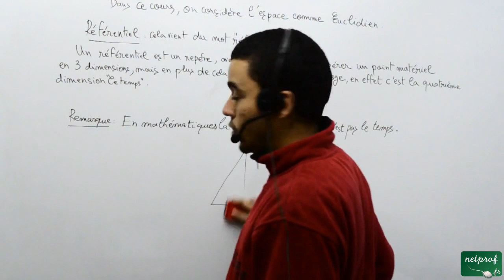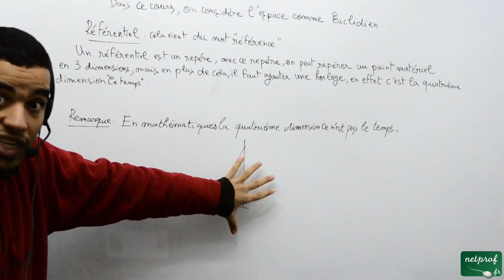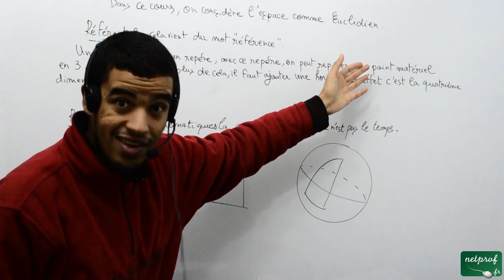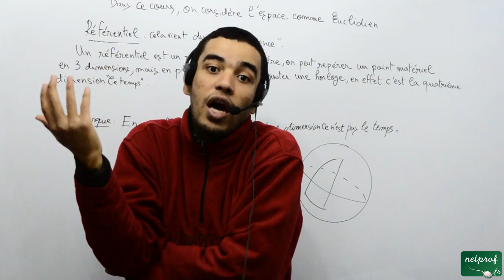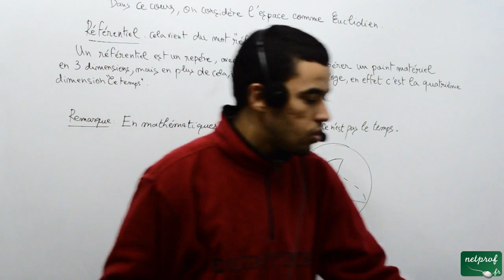Mdp, ch 01, La cinématique du point matériel, 001 introduction, part 02